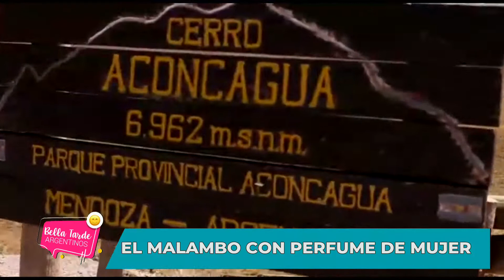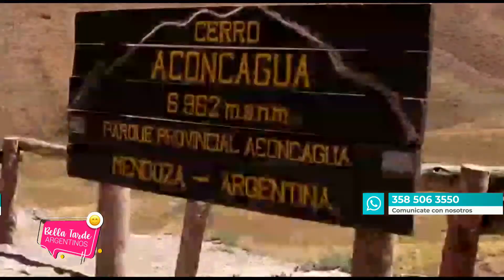EL MALAMBO CON PERFUME DE MUJER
Baila desde los 4 años, es estudiante de la Licenciatura
en folklore mención danzas folklóricas y tango en la
Universidad Nacional de las Artes.
En Bella Tarde Argentinos dialogamos con Florencia Álvarez,
quien con su arte nos transmite pasión y alegría.
¡MIRÁ LA NOTA COMPLETA!